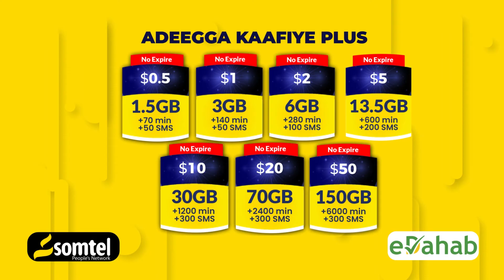Soomaaliya iyo Jabuuti shaki kuma jiro in ay yihiin Ul iyo Diirkeeda.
Jabuuti  shaki kuma jiro inan nahay Ul iyo Diirkeda wax walbo si wadajir ah ayaan uga shaqeyneyna